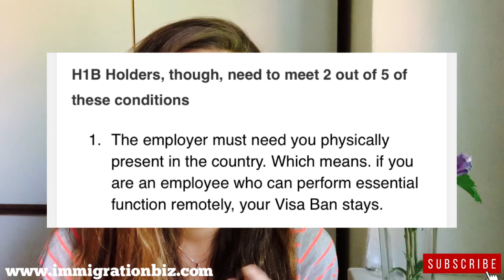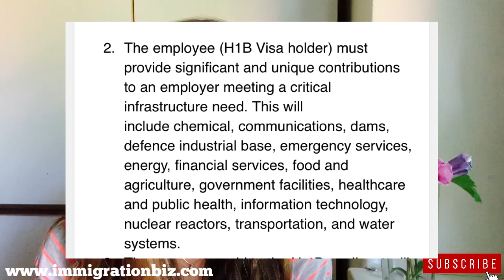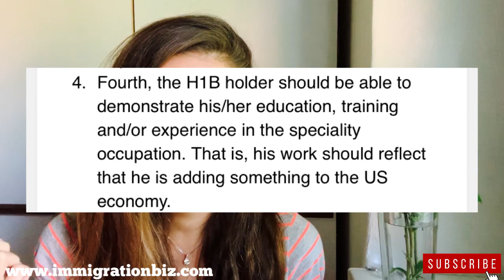🔥Immigration News: Trump Admin relaxes some rules for H1B and L1 visa holders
In this video I'm sharing the great news on H1B visa and L1 visa ban. The new relaxed rule is permitting H1B visa and L1 visa holders enter the USA during the current Immigration Visa Ban as long as they're working for the same employer as before the lockdown and able to establish 2 of 5 requirements.

🔥CONSULT with attorney Marieta Oslanec

🔥Learn more about How to go from F1 visa to E2 Visa in the USA, visit my free case study

🔥Join my  FREE program The American Dream Accelerator and learn how to get E2 investor visa:

🔹Connect with Immigrationbiz on Twitter @Immigrationbiz1
🔹Connect on Instagram: @immigratiobiz

ABOUT US ☑️

ImmigrationBiz is an international law firm that offers the business immigration services to various foreign entrepreneurs, investors, and individuals seeking to relocate to the USA and start a 7-figure business.

Marieta Oslanec, Esq is a successful Attorney at Law, the founder of ImmigrationBiz, an Entrepreneur, E-2 Visa Investor, and Author. In 2007 she decided to follow her American Dream, moved to the US, graduated prestigious Northwestern University School of Law, moved to NY where she started her company and within 3 years her businesses and story were featured in Forbes, CBS News, Playboy, Pravda, EMMA, WOMANMAN, LA Start-up Magazine, etc. Her passion is to help you to live YOUR AMERICAN DREAM.

| L1B visa USA | National Interest Exemption